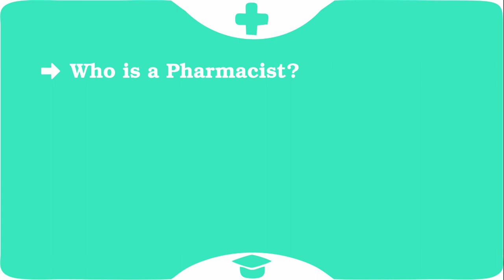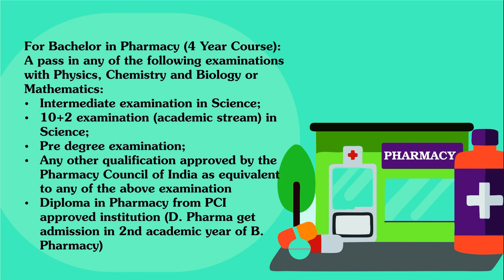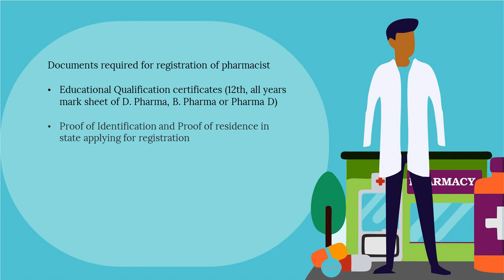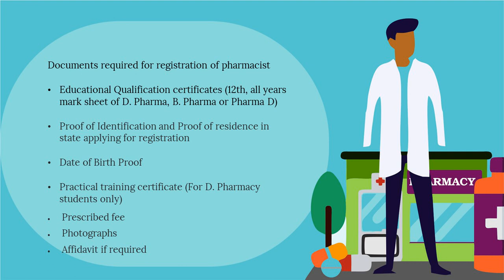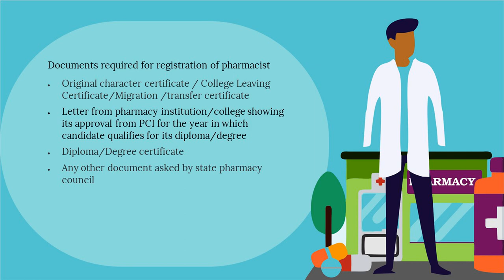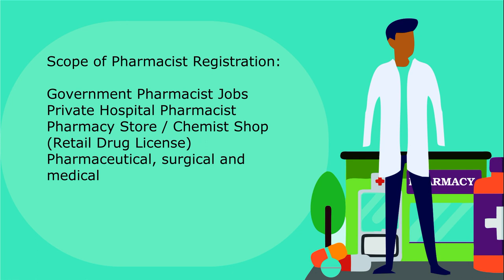How to Become a Registered Pharmacist in India?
For becoming pharmacist in India, a person has to fulfill criteria as per Pharmacy Act.
A person want to register himself/herself as a pharmacist should have at least minimum of pharmacy.
This video covers:
Who is a Pharmacist?
Who is a Registered Pharmacist?
How to become a Registered Pharmacist?
Entry Qualification for Pharmacy Courses
Documents required for registration of pharmacist
How to apply for Registered Pharmacist (Registration Procedure)?
Scope of Pharmacist Registration